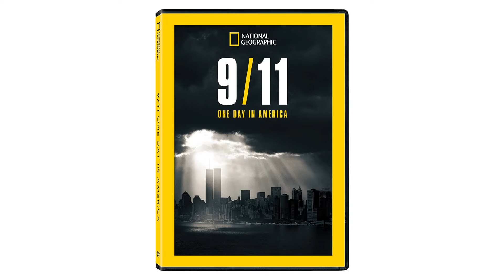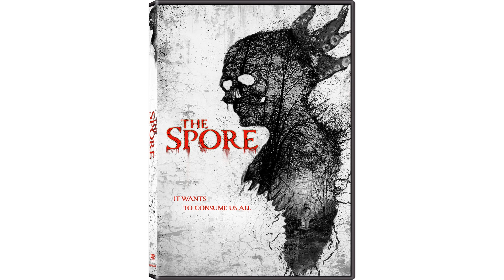DVD Releases [2ND NOVEMBER 2021 | U.S.A]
9/11: One Day In America
The Banishing
Christmas in the Pines
Christmas in the Rockies
Christmas in the Smokies
Christmas in the Wilds
Christmas on the Coast
Christmas Waltz
Come True
Dashing Home For Christmas
Good Morning Christmas!
A Little Christmas Charm
Meet Me at Christmas
Nine Days
One Royal Holiday
Project Christmas Wish
The Spore
Stripped: Las Vegas
A Timeless Christmas
Zone 414